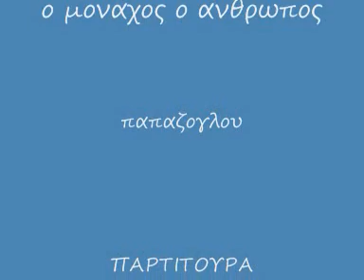ο μοναχος ο ανθρωπος π κ